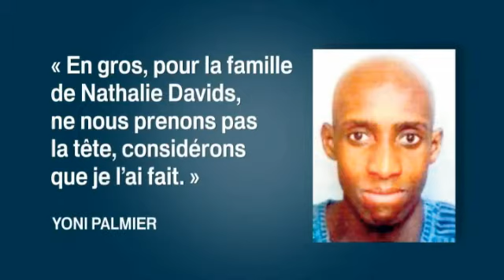Palmier avoue le 1er des 4 assassinats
Coup de théâtre hier au procès de Yoni Palmier : en toute fin d'audience, celui qu'on a surnommé le "tueur de l'Essonne" a voué du bout des lèvres le meurtre de la première victime : Nathalie Davids..
Une parole rare diversement interprétée
compte rendu d'audience Laurence Barbry et Yoann Dorion

intervenants :

Maître Laurent Carruso, avocat de Yoni Palmier
Maître Adel Fares, avocat des parties civiles
Docteur Roland Coutanceau, expert psychiatre